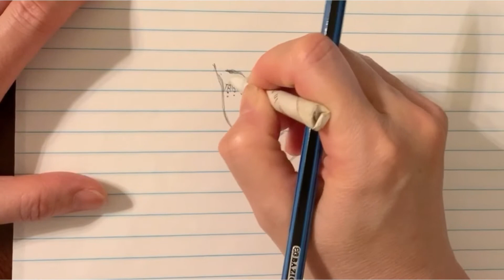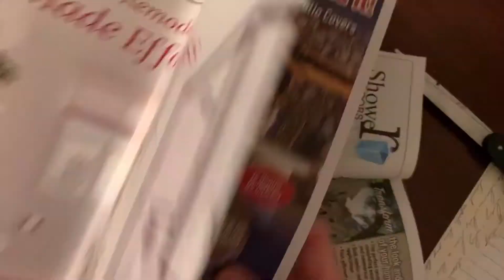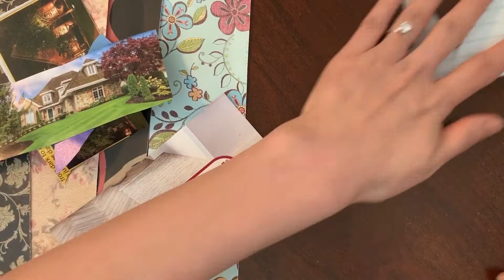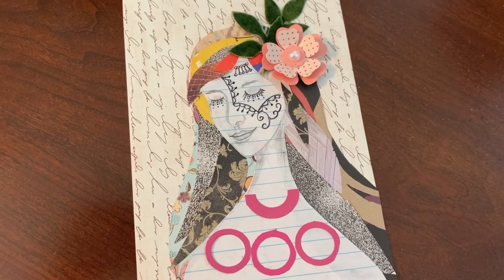How to Paper Design a Girl/ Used only a pencil sketch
TopCreateArt makes videos of “how to develop your imagination to draw, paint and do cute crafts” for everyone.Here are some playlists recommended to you. You may watch videos by different materials.

Channel to receive new videos and show your support.

Materials information:
Sketch papers
Sketch pencils set

哈囉大家好,
Top Create Art 是一个分享創作力的频道，這裡有許多播放列表，